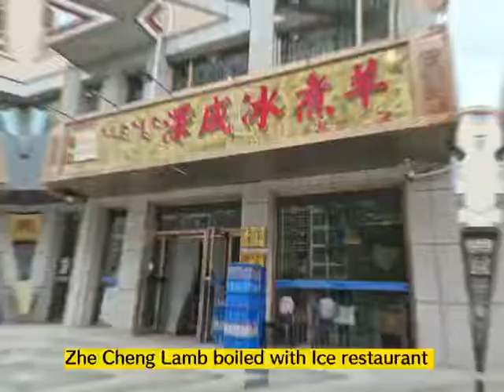เที่ยวมองโกเลียใน กินสุกี้แกะใส่น้ำแข็ง อร่อยไหมมาดูกันค่า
ทริปนี้แอนเหล่าซือกับกู้เหมิงได้ไปเที่ยวภูเขาไฟในทุ่งหญ้ามาค่ะ อยู่ในเขตปกครองตนเองมองโกเลียใน ประเทศจีนนะคะ คลิปนี้พาทุกคนชมร้านอาหารชื่อดังอันดับสามของเมืองอูลันฉาปู้ค่ะ

ขอบคุณเพื่อน ๆ ทุกท่านที่เข้ามาชมอัพเดทข่าวสารจากประเทศจีน ดูภาพท่องเที่ยวในจีน หรือผู้ที่สนใจเรียนภาษาจีนกับ Ann Laoshi ผ่าน Youtube Channel นะคะ
หากเพื่อน ๆ ชอบใจช่วยกด Like และกดติดตาม Subscribe ด้วยนะคะ ขอให้ทุกท่านโชคดีนะคะ 😘❤️😉

👍ช่องทางติดต่อสื่อสาร